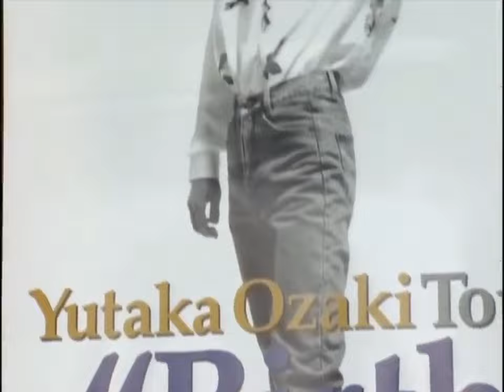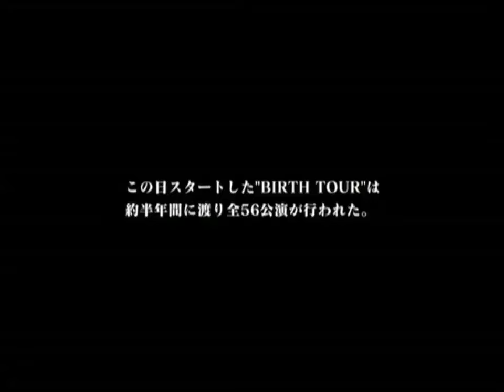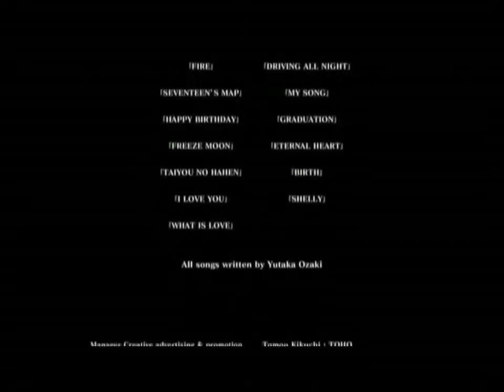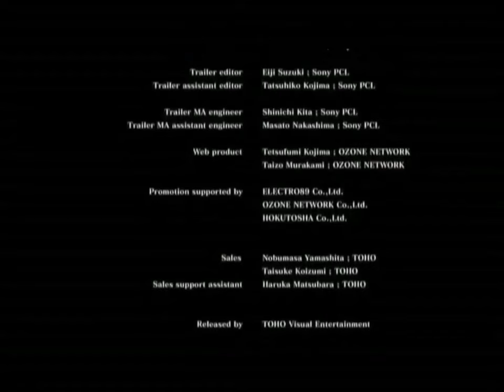復活 尾崎豊 1991/05/20 Yutaka Ozaki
00:00 start
00:30  FIRE
07:51  Driving All Night(mute)
13:26  17歳の地図
18:50  僕が僕であるために
24:45  きっと忘れない
37:50  Freeze Moon
48:13  永遠の胸(途中からmute)
58:27  太陽の破片(途中からon)
01:05:30  誕生
01:22:28  シェリー

ミュート以下含め４か所有
Driving All Night (LIVE)mute対象範囲: 9:30 - 13:27